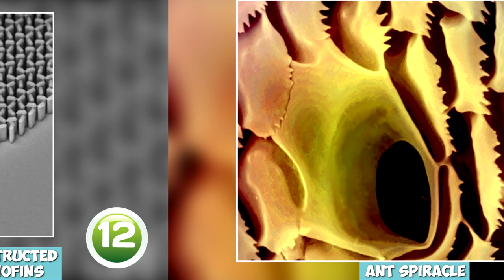Amazing Electron Microscope Images